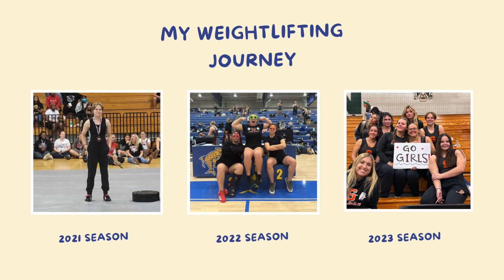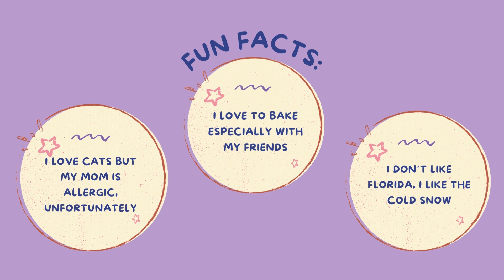Alix Urban SDC Entry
SDC Video upload #2